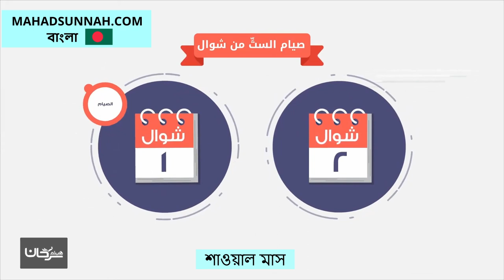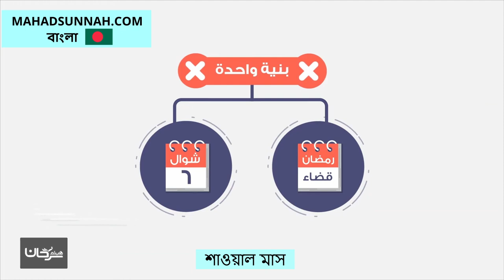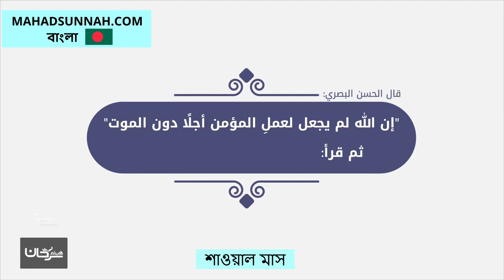শাওয়াল মাস شوال